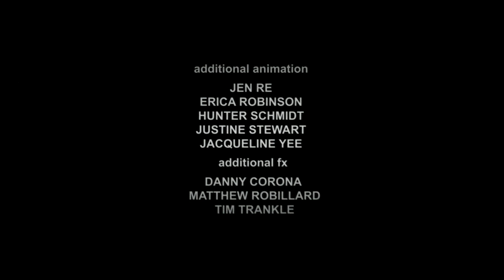Wirecutters (Chapman Animation and VFX)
Senior Thesis (2014)